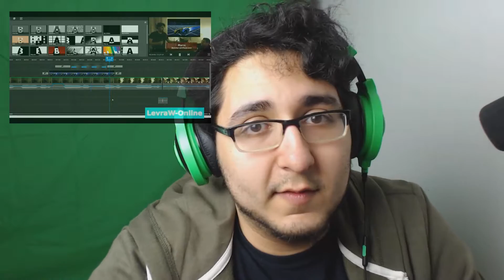The Mirror-Levraw Games P3-17-02-22#Vlog